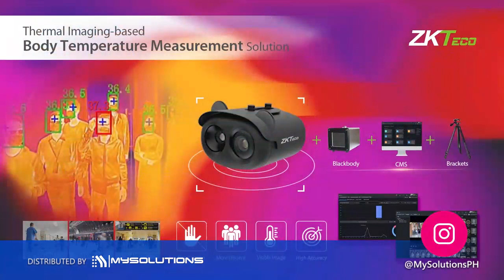ZKTECO Body Thermal Detection Camera - Distributed By MySolutions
Hello, MyViewers! We have a new product alert! 🆕🆕

ZKTeco Body Thermal Detection Camera, (unit name ZN-T1) is the newest thermal detection camera of ZKTeco. ZN-T1 has a dual lens, right lens is the thermal lens while the left lens visible light lens. It can detect body up to 16 targets, with 14 color control to identify the person's body heat or temperature.

This product is applicable to schools campus, bus terminals, corporate building, etc.

MySolutions, In is an authorized distributor of ZKTEco Products in the Philippines. This channel do not claim any right over any of the graphics, images, songs used in this video.